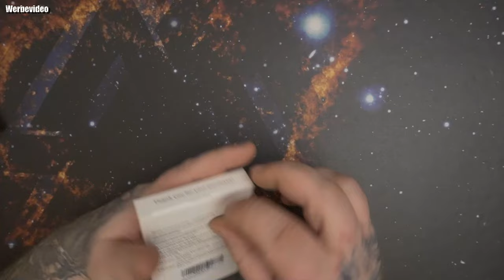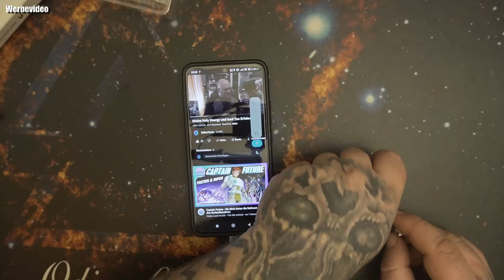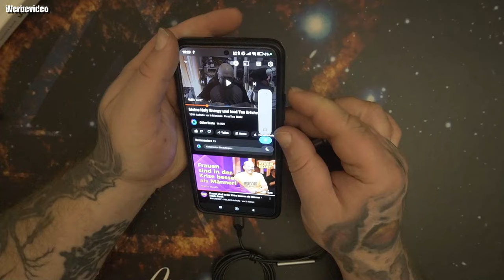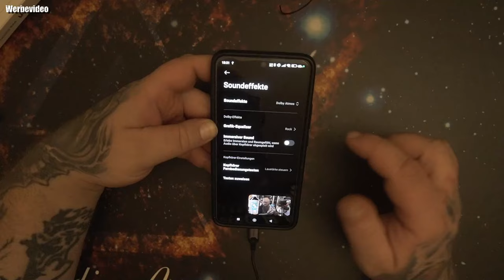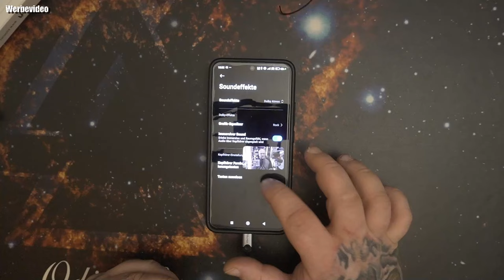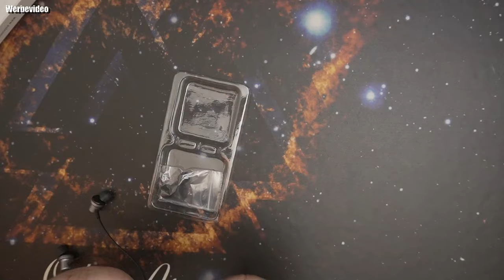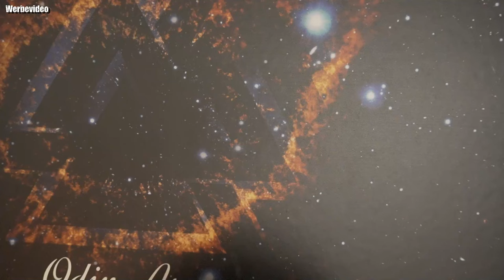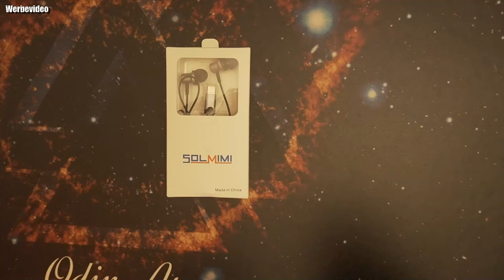SOLMIMI USB C In Ear Kopfhörer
👍 🖖 🤟 🛒 Mein Equipment 🛍️ 🤟 🖖 👍
EpicPartner
Ihr habt Bock mit mir zu zocken oder zu texten? Kein Problem:
🕹️ PSN: odin_ase
🕹️ Steam: odin_ase